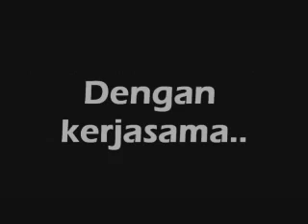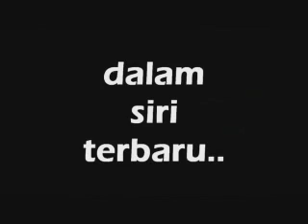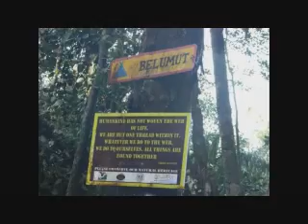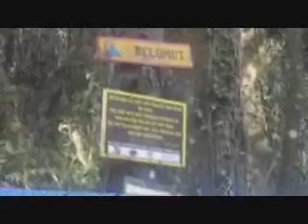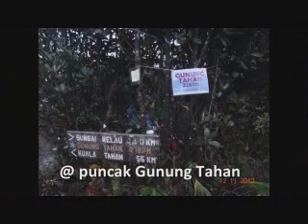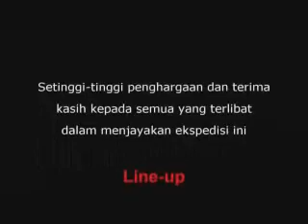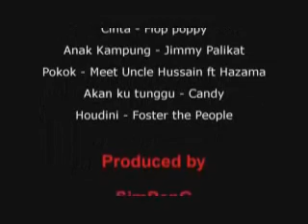xpdc puncak tahan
xpdc ini pada tahun 2012 dan di publishkan semula untuk kenangan bersama team xpdc ini.